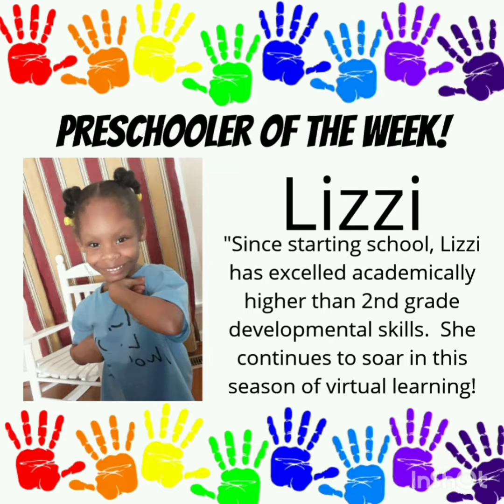Preschool Live (Creative Kids) January 17th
Join us for another Preschool Live as discuss being a creative kid!